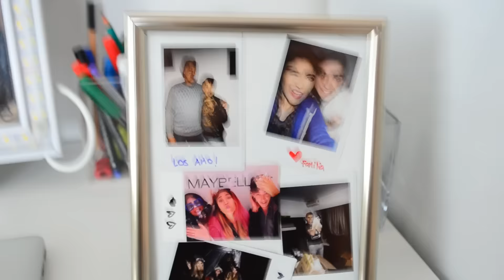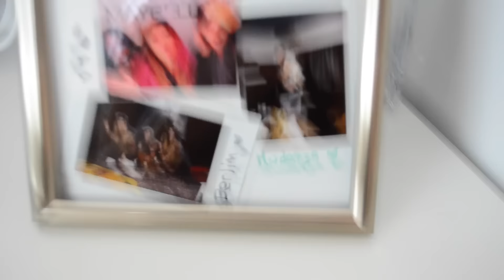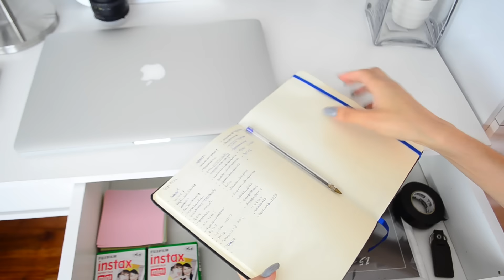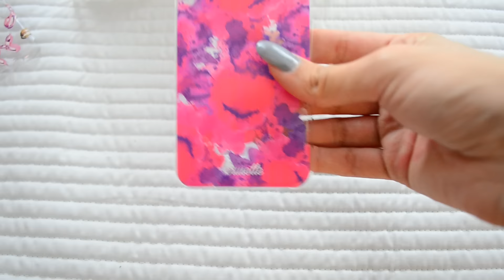MI TUMBLR ROOM TOUR !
Unite a mi grupo de facebook, donde estoy siempre comentandole cosas y pueden pedir videos y saludos.

Preguntas frecuentes:
De donde saco la musica? paginas random sin copy
Con que edito?  FINAL CUT PRO x
Cual es la marca de mi camara? NIKON.

Gracias por verme. Yoana Marlen.